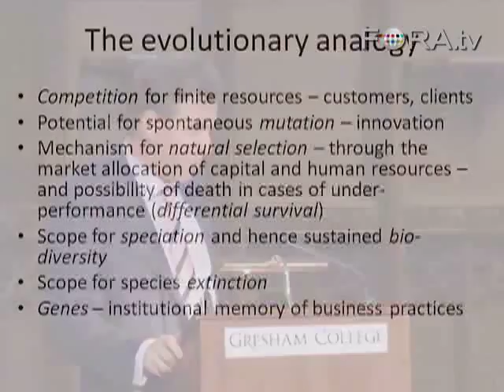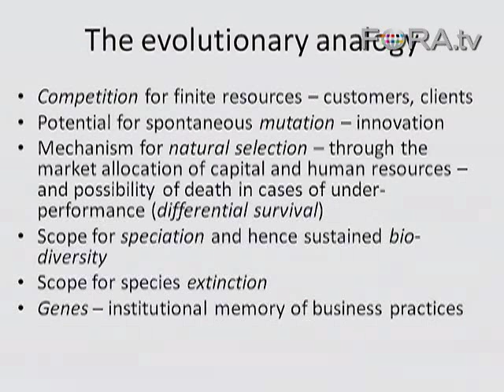Niall Ferguson Applies Evolutionary Theory to Finance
Harvard professor Niall Ferguson creates an evolutionary analogy to the current financial world. He reconceives the evolutionary terms of competition, mutation, natural selection, and extinction in economic terms.

Professor Niall Ferguson offers an evolutionary approach to financial history. He questions the impeding of 'natural selection' by keeping the financial dinosaurs alive through the life support of monetary injections: "without creative destruction, our economic system cannot be a healthy one."

The view that financial history could be 'evolutionary' in fact pre-dates Darwin, born 200 years ago this year, but the view has been pushed into the hinterlands of contemporary thinking about the worlds of finance and economics. Through the publication of his book, The Ascent of Money, Professor Niall Ferguson brought about a timely re-emergence of the evolutionary approach.

By looking at finance along evolutionary lines, we can relate the long run of financial history to recent events and so illuminate them in a way which will perhaps offer us a clearer sight of how we should pull ourselves out of the current economic crisis. - Gresham College

Niall Ferguson, MA, D.Phil., is the Laurence A. Tisch Professor of History at Harvard University. He is a resident faculty member of the Minda de Gunzburg Center for European Studies. He is also a Senior Research Fellow of Jesus College, Oxford University, and a Senior Fellow of the Hoover Institution, Stanford University.